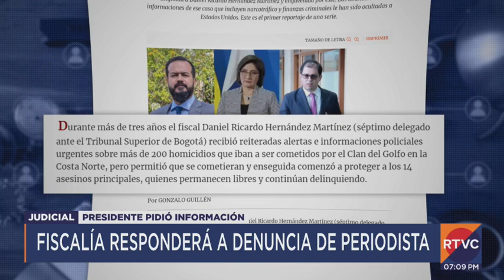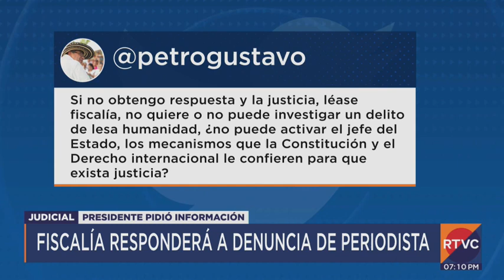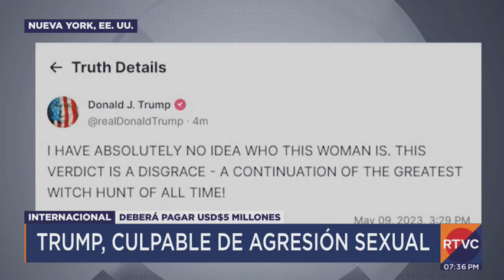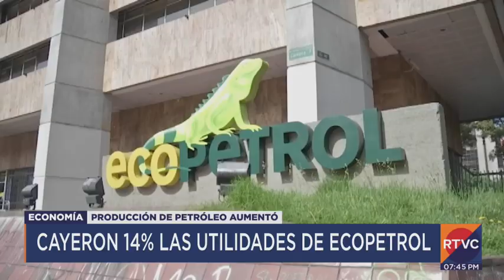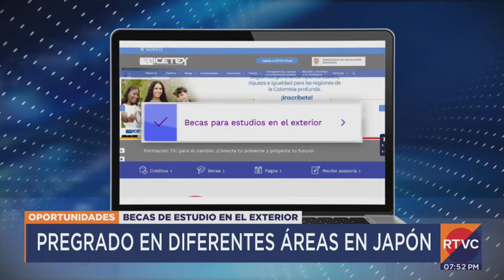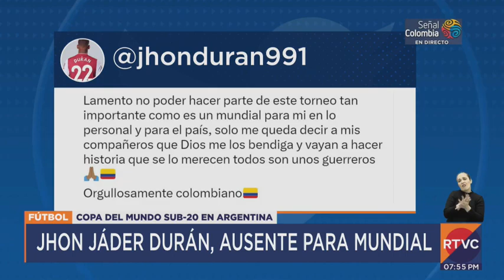RTVC Noticias | Emisión central - 9 de mayo de 2023